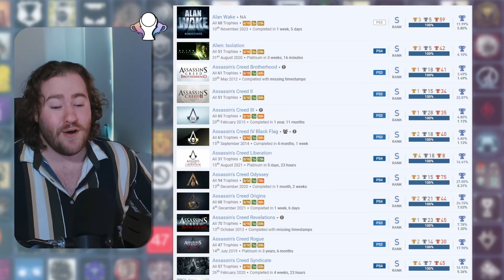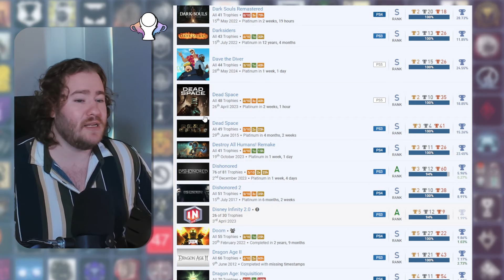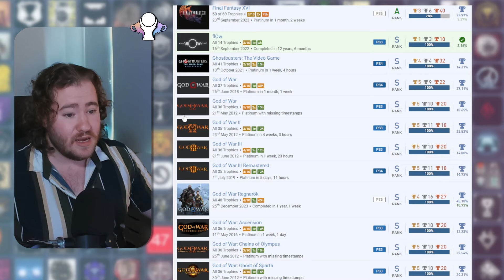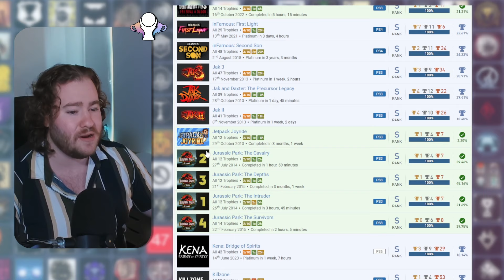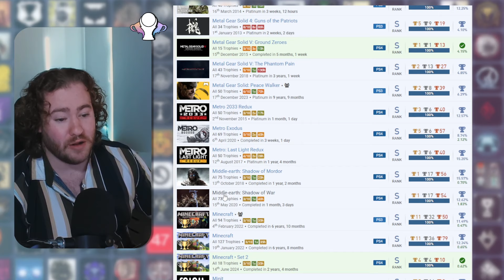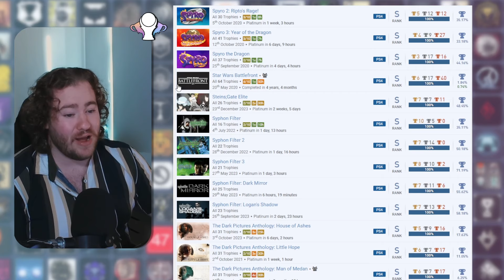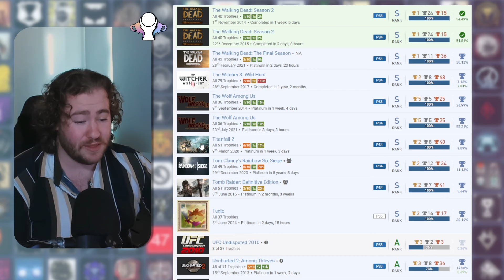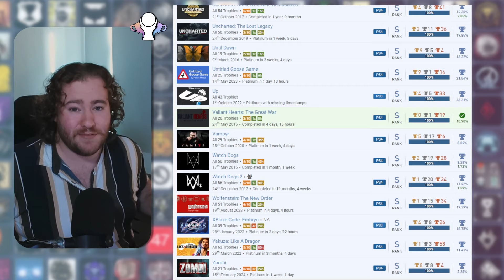Is This The Perfect Platinum Trophy Account?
Plat'n That EP 38 - DA-NOOB123

Follow me at the following for trophy luck!